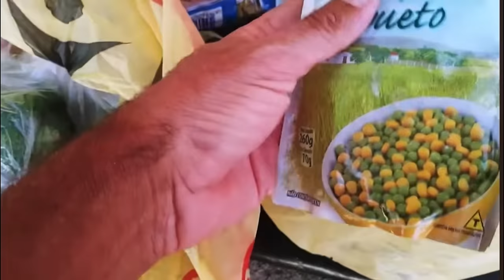ELE CHEGOU DE BICICLETA NOS EUA E SEM COIOTE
Envio de dinheiro para o Brasil
Sendwave a melhor forma de fazer o seu envio rápido e prático
BO0TCAMP BOSTON 2024 com Felipe Stefanoni nos dia 20 e 21 de abril.
O Bootcamp é um evento presencial e intensivo sobre investir em imóveis nos Estados Unidos. São dois dias inteiros para você expandir os seus conhecimentos, elevar o seu nível como investidor imobiliário e aumentar a sua rede de contatos.  Aqui esta o link sobre o evento
Instagram do Tiago Skol - @tiagoskolusa
Precisou de Advogado @ronaldoabsolutousa
Carros nos Estados Unidos ; @autosales_cp
A escola de Ingles; @rockacademy.en

Assessoria para visto EB2-NIW - @rogerinho_pinheiro

A melhor locadora de carros na Florida - orange.rentalcars

A melhor oficina de carros em Massachusetts - @autosales_cp
A ESCOLA DE INGLÊS

✅🇺🇸CURSO DE INGLÊS COM CONVERSAÇÃO
A ESCOLA MAIS COMPLETA PARA QUEM QUER VIR PARA OS EUA 👉🏻
(Se cadastre no site da MINHA ESCOLA para garantir uma vaga)

A Rock Academy é uma escola de idiomas online presente em 25 países. Com mais de 4 anos no mercado, hoje possui uma metodologia baseada em métodos internacionais focados em ritmo linguistico e programação neurolinguística.

A MELHOR LOJA DE CARROS EM MASSACHUSETTS

🐅A CP AUTO SALES, esta localizada no 386 Hollis Street Framingham Massachusetts.